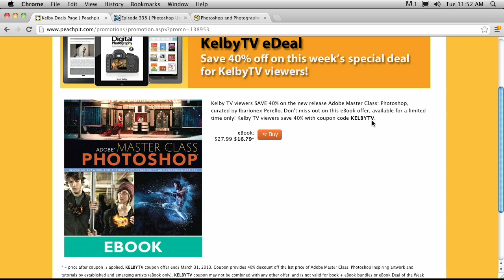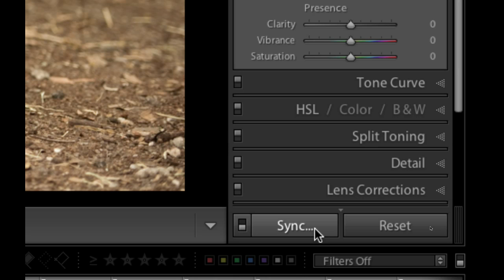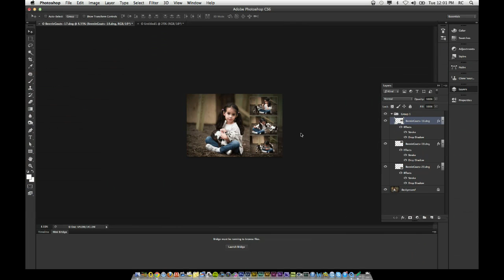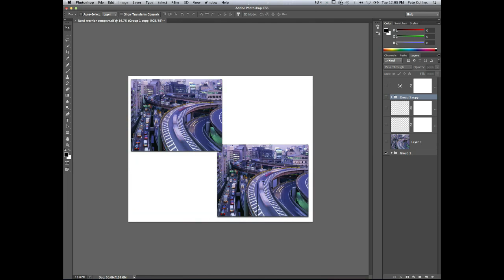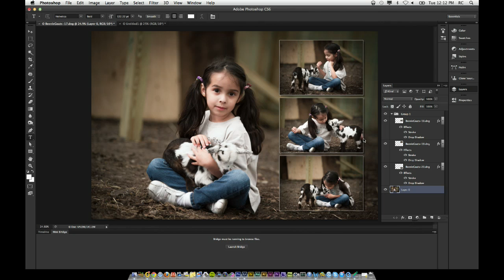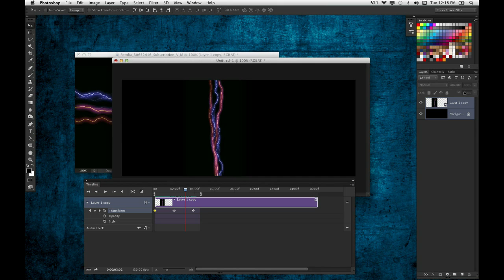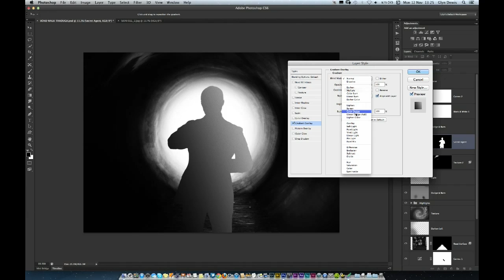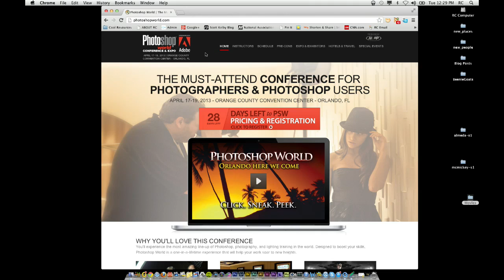PhotoshopUser TV 340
On this week's Spring season finale, RC explains how to use the sync feature to apply settings to multiple images in Photoshop and Lightroom, Pete challenges you to create your own "spot the difference" images, and Corey demonstrates animating nested smart objects to make an animated gif. And as a bonus, Glyn Dewis stops by with a quick tip on using layer styles to improve your composites.